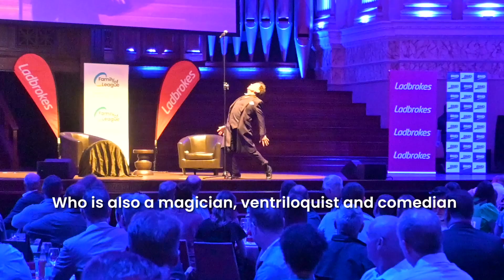Queensland's 18th Annual Lunch.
Take a quick glimpse at one of the most important fundraising events held by Family of League in 2023.